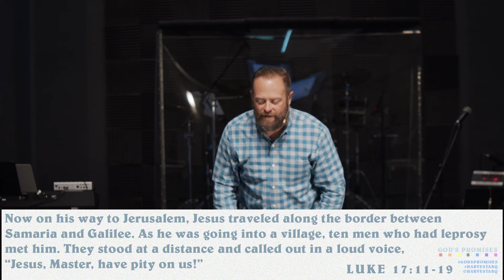God's Promises - Message | Sunday, November 29